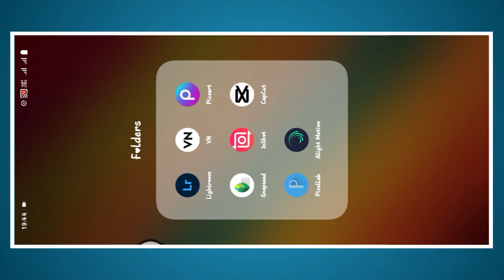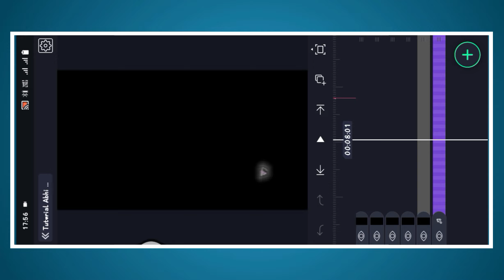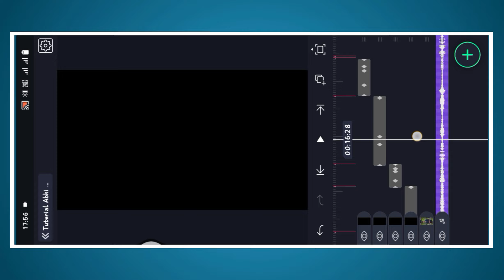Attitude video editing | Boys attitude video editing in alight motion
⤵️DOWNLOAD FILE ⤵️

     • 🆃🅷🅰🅽🅺 🆈0⃣🇺 🆂🇴 🅼🇺🅲🅷 •

shake effect attitude status editing
SB Tech
xml preset
trending xml file alight motion
Xml Trend Video Editing Alight Motion
Ashif Tech
Alight Motion Editing
Alight Motion

Attitude Shake Effect Video Editing Alight Motion | Alight Motion Video Editing

New Trending XML File Alight Motion | Attitude Shake Effect Video Editing Alight Motion

New Trending Dangerous Attitude Video Editing Alight Motion Video Editing | Xml Trend Video Editing

NEW Brown Effect CC || Brown Coler || Alight Motion || HDR Effect

Attitude video editing | boys attitude editing Alight motion video editing in telugu,

SPECIAL EDITOR ATTITUDE STATUS EDITING ALIGHT MOTION🔥| EDITOR VIDEO EDITING ALIGHT MOTION

New Trending Devine Attitude Song Xml Video Editing Alight Motion Video Editing | 1 Photo Status

Chammak Challo Song Attitude Video Editing Alight Motion Video Editing | Xml Trend Editing

New Trending Boy's Attitude Video Editing Alight Motion | Alight Motion Video Editing New Video

Alight Motion New BGM Video Editing in Instagram trending video editing Boys Attitude Video Edit

Boys Attitude Dialogue Status Editing || Trending Video Editing Alight Motion

Marathi Attitude dialouge video editing alight motion | Alight motion video editing

New Trending Boys Attitude Status Video Editing Alight Motion Video Editing | Xml Video Editing

[ It is only a fan-made Creation ] ( T.A 19 )